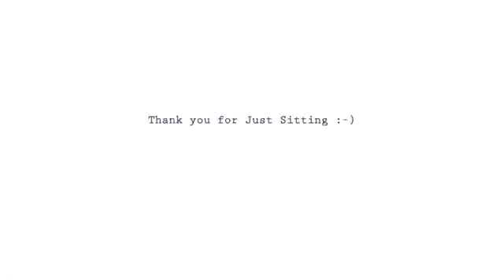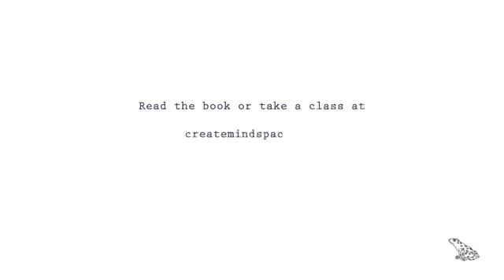🔵 Mindspace | May 19th - Group Meditation | (Everyone Welcome )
Welcome to group meditation, where everyone is welcome to sit and meditate.  There is a two to three minute countdown before the timer starts.

25 minutes Sitting meditation. (bell rings once every 5 minutes)